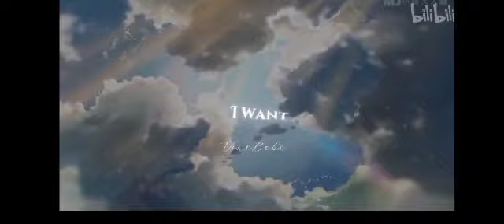Your so beautiful to me 💖👀